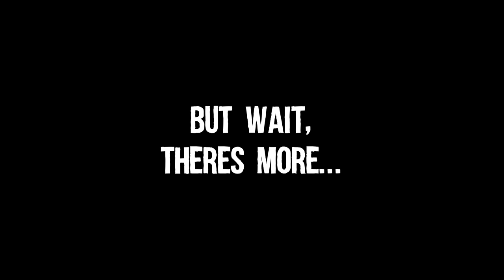Fly Fishing for BASS in LOADED PONDS!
Fly Fishing for Bass

Fly fishing for bass isn't as easy as it looks, you have to find the right flies for bass fishing and casting a fly rod can be difficult. Plus you need to have the right fly fishing setup for bass. It adds a whole new twist on bass fishing. In this vid, we did a fly fishing for bass challenge with Levi and Steve. Neither of them have been fly fishing for bass but have some experience fly fishing for other species. Should we go fly fishing for bass again??? Watch the WHOLE VID to see what happens (BONUS FOOTAGE AT THE END!)

-The “why we’re broke right now” camera
-Chest mount cameras - GoPro Hero 8 Black
-Shotgun mic - Rode VideoMic Pro
-Drone - DJI Mavic Air 2